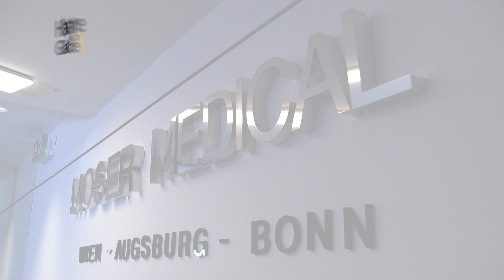"Ich hab's gemacht!" - Fußballer Matthias Maak ließ sich Haare verpflanzen.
"Als mir meine Oma nach einem Spiel sagte: 'Ich hab dich auf dem Platz immer gleich gesehen, du warst der mit der Glatze', war dies ein Schlüsselelement für mich. Dann stand für mich fest: Ich möchte meine Haarsituation verbessern. Und bestärkt durch einen Freund, der ebenfalls Fußballer ist und schon eine Haartransplantation hatte, kam ich zu Moser Medical.

Hier habe ich sofort ein gutes Gefühlt gehabt und mit relativ schnell für die Haarverpflanzung entschieden. Um möglichst schnell wieder in Training einsteigen zu können, wählte ich die Behandlungsmethode der Einzelhaarentnahme (FUE) mit Rasur."

Chapter:
00:00 Was waren die Motive?
00:50 Ihr Eindruck von Moser Medical?
01:00 Wie reagierten die Fussballkollegen?
01:30 Wie auf den Behandlungstag vorbereitet?
01:49 Kennen Sie Patienten?
02:17 Warum Einzelhaar-Technik ausgewählt?
02:47 War Öffentlichkeit ein Thema?
03:30 Wie war das in der Familie?
03:57 Welche Veränderung erwarten Sie?
04:29
05:10 Angst vor der Behandlung?
05:25 Was stört Sie an ihrem Haar?